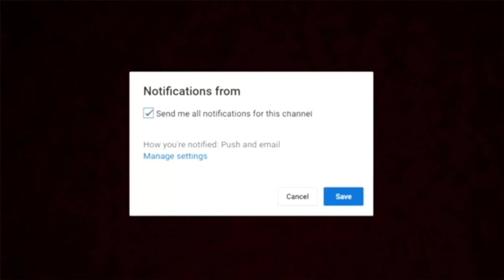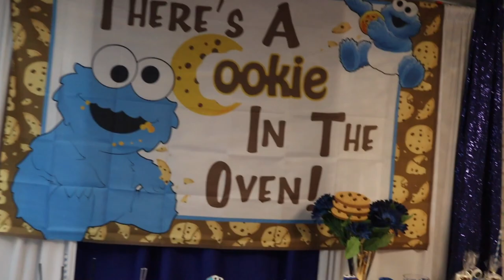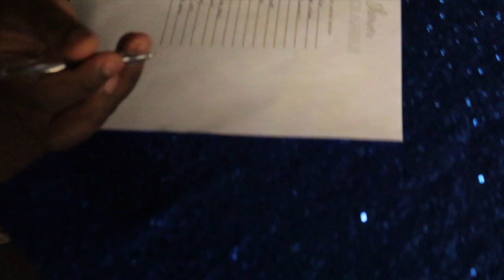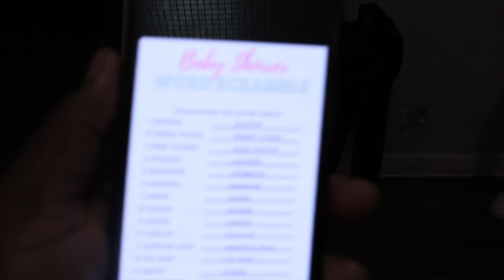OUR OFFICIAL BABYSHOWER!! (Baby Cody)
Let us know what else you guys want to see. Dm is and ask, ask, ask us some questions! We will be back with another video🚨🚨🚨